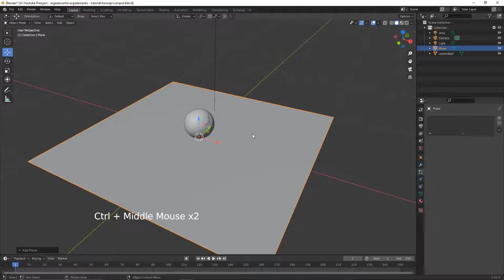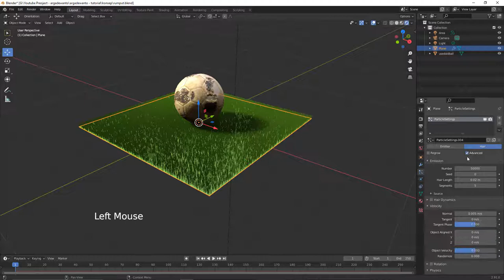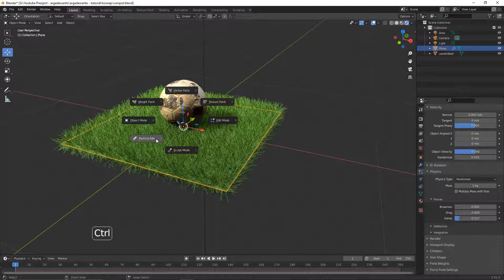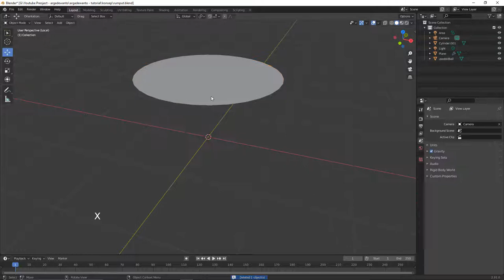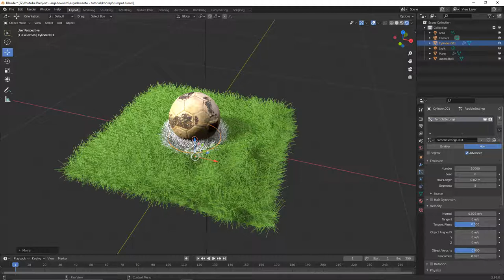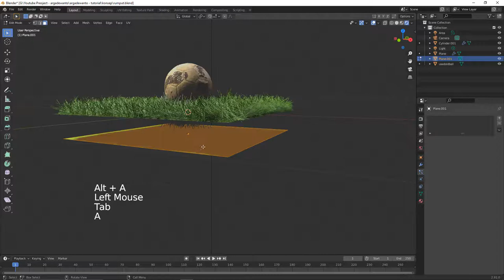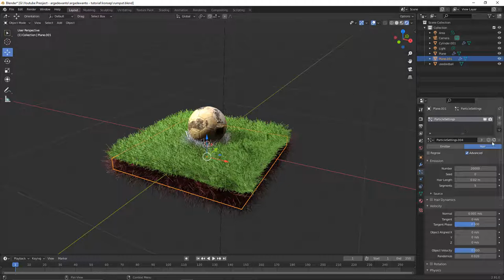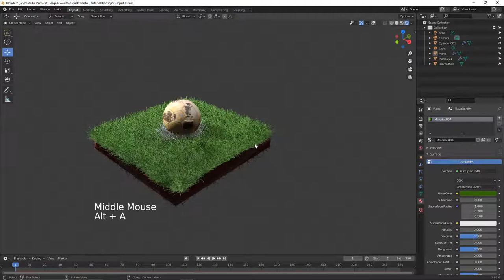Rumput di 3D Blender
Pada video ini kita akan mempelajari bagaimana cara membuat material rumput di 3D Blender